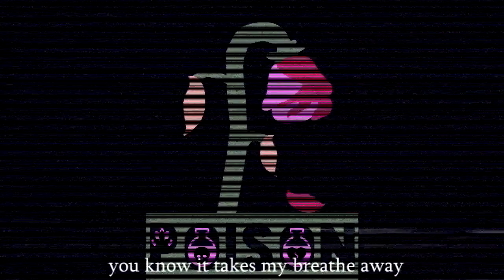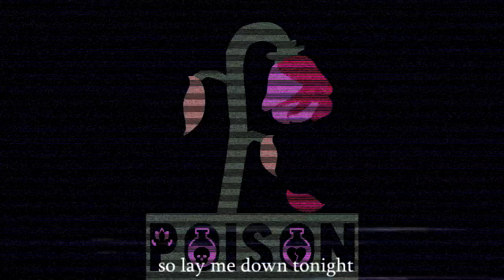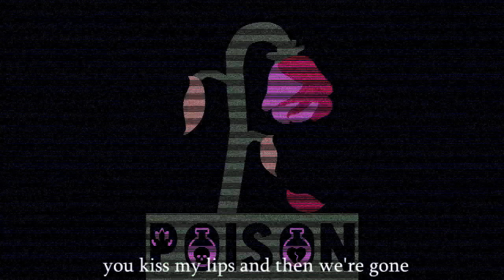Poison - Sounds of Cedar (Lyric Video)